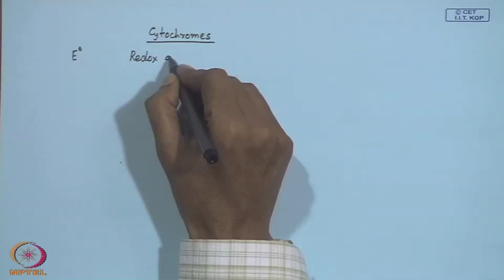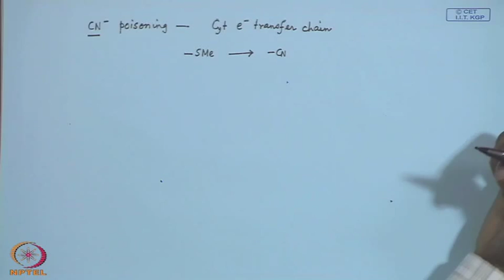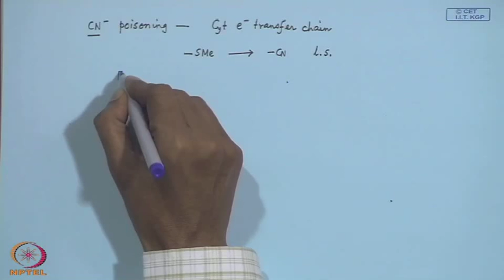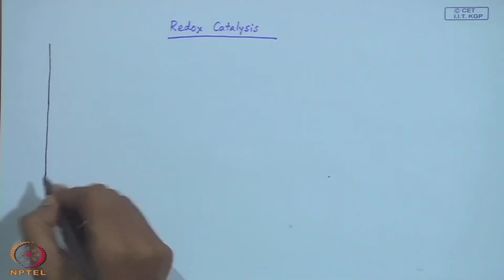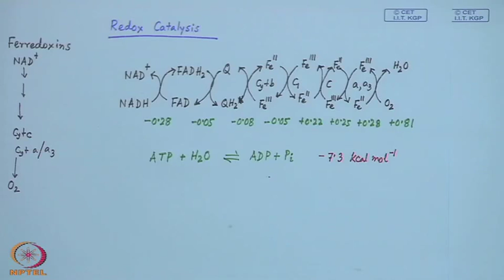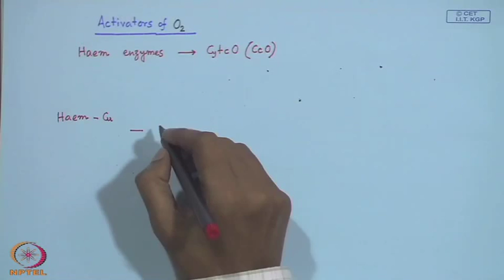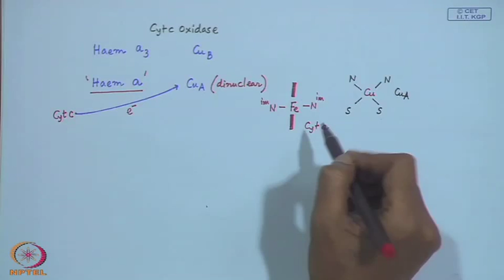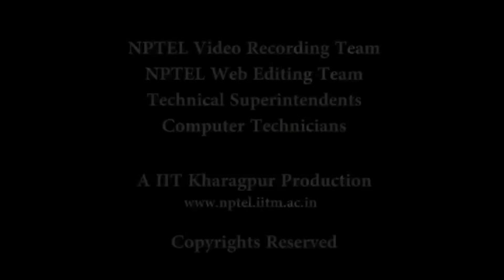Mod-06 Lec- 06 Electron Transport Proteins - II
Bio-inorganic chemistry by Prof. D. Ray, Department of Chemistry and Biochemistry, IIT Kharagpur.